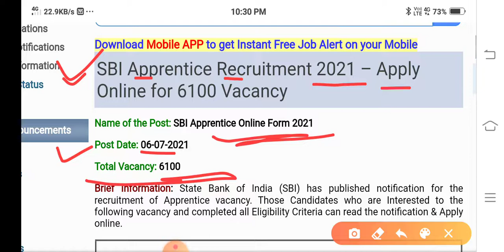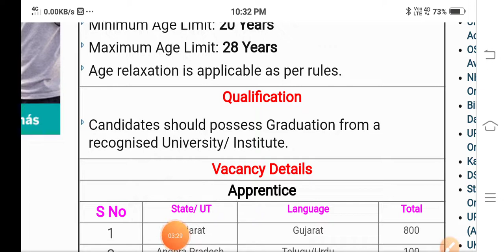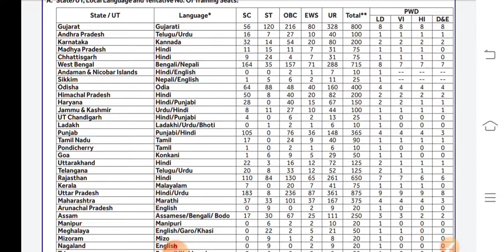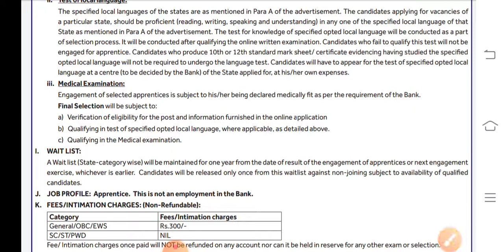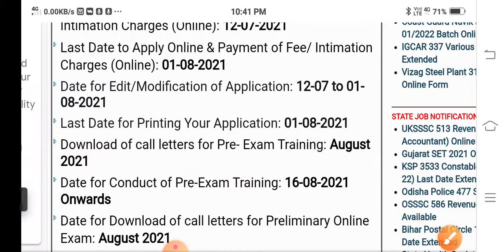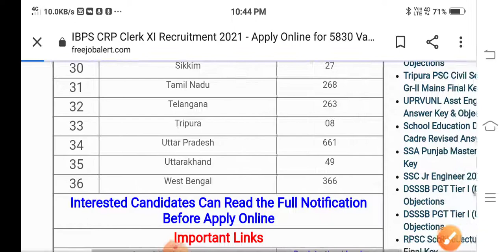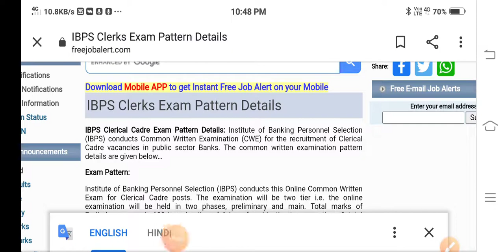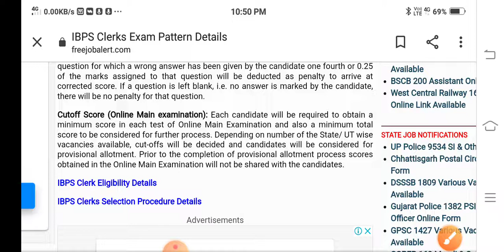12000 + Vacancy in 2021 ।। SBI Apprentice and IBPS Clerk Requirements 2021 ।।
हेलो दोस्तों,

fHu9mVAY5c

Notification का PDF whatsapp Group में मिलेगा